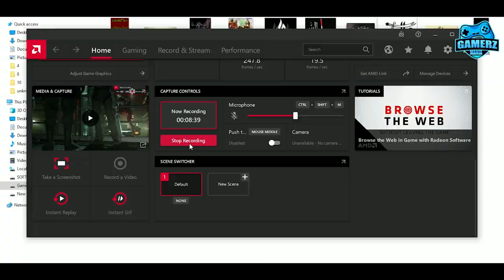Metal Gear Solid V The Phantom Pain Mission 17 - RESCUE THE INTEL AGENTS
Metal Gear Solid V The Phantom Pain - S RANK Walkthrough (Mission 17 - RESCUE THE INTEL AGENTS
In This Video We Are Playing Metal gear solid v
Mission 10: Angel With Broken Wings
When you ride north on the western road you will trigger the convoy. Put your horse on the road to stop the vehicles. Now take out the guards in the jeep and destroy the tank (sneak up from behind and place C4). Extra via helicopter.
If you have the fully upgraded fulton device you can extract the tank for bonus points rather than destroying it.

Metal Gear Solid V: The Phantom Pain Mission 5 - Over The Fence

Mission 5: Over the Fence
On the west of the enemy base is a crack in one of the rocks. Climb up and you can skip almost all enemies. There are only two guards where the prisoner is. Put them to sleep and get the prisoner. There's a hole in the ceiling, put him there and use the fulton device to extract him.
Now simply get back to your horse and ride away to escape the hot zone. Mission complete!
Metal Gear Solid V The Phantom Pain Walkthrough Mission 4 C2W Epo 4